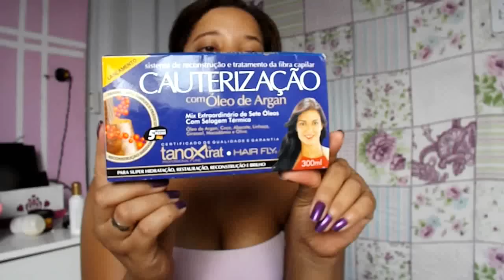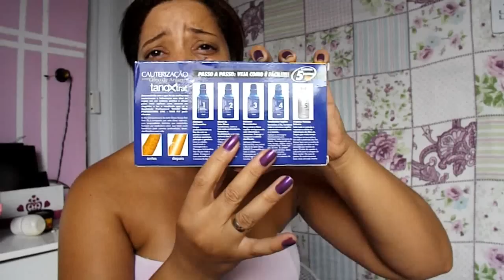Tanoxtrat Cauterização Com Óleo de Argam da Veda 23